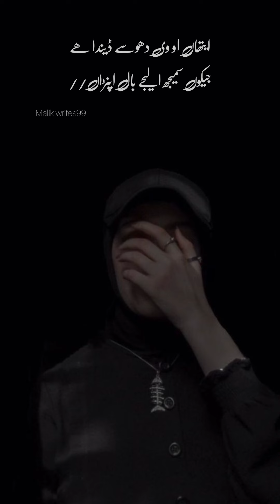Sriky Song Trending Most Viral Sai Sahib Laghari